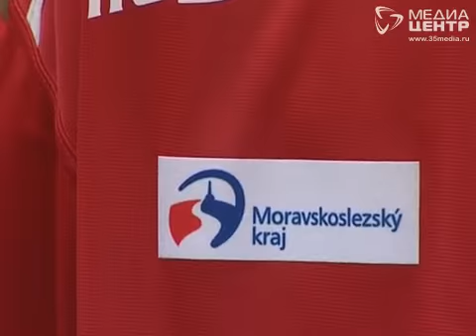"Школа безопасности-2013" под Вытегрой